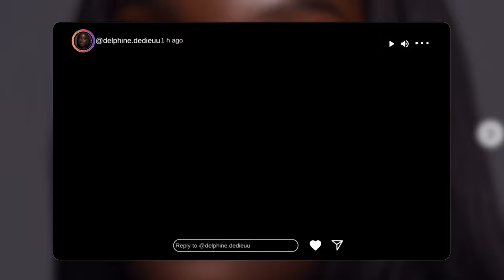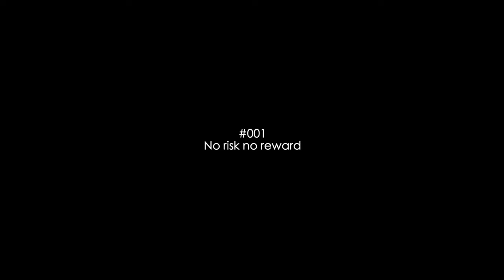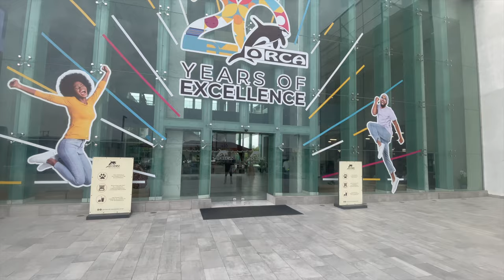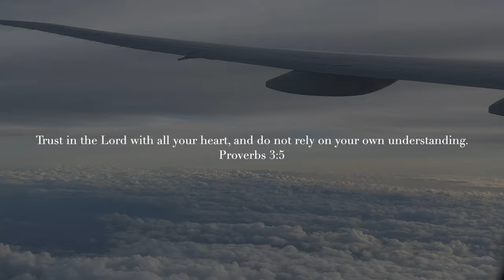MOVING VLOG: Relocating to Ghana from the UK at age 22 #001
Are you looking to embark on a new journey? At the young age of 22, I took the leap and relocated to a new place. It was a challenging yet rewarding experience that taught me valuable life lessons. If you're feeling hesitant about taking a big step, remember that growth and adventure lie outside of your comfort zone. Take the chance and see where life takes you.

This is so exciting, I can't stop smiling

Keep in touch with me via Instagram and TikTok